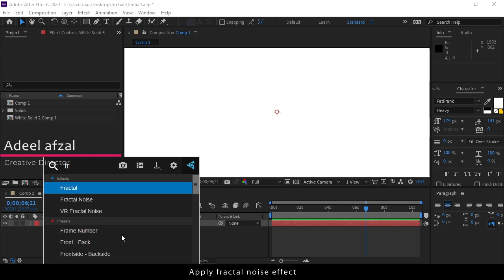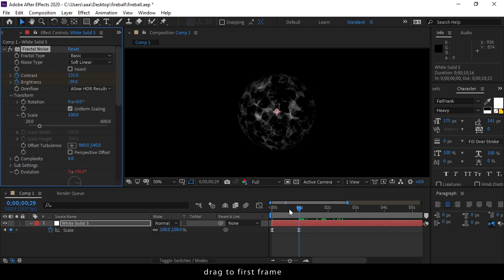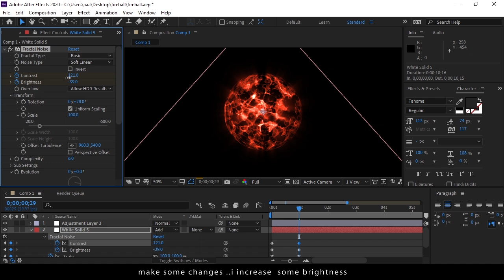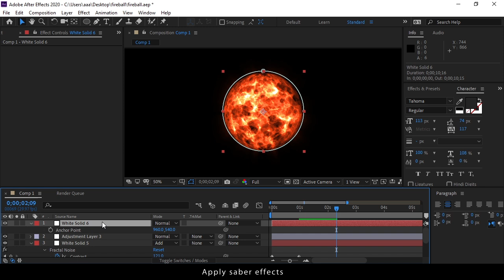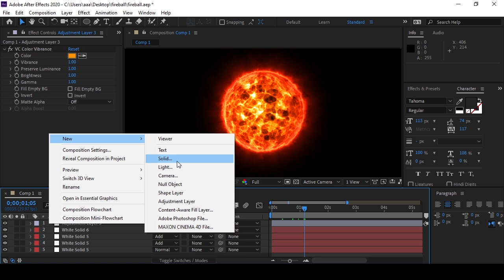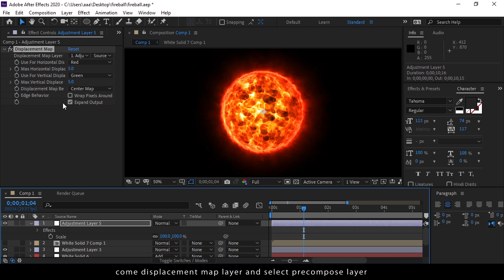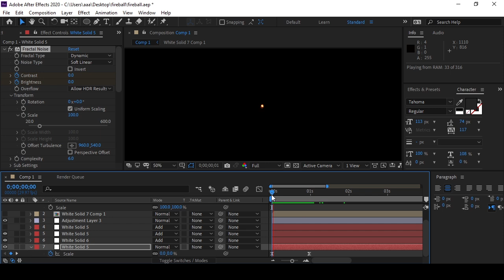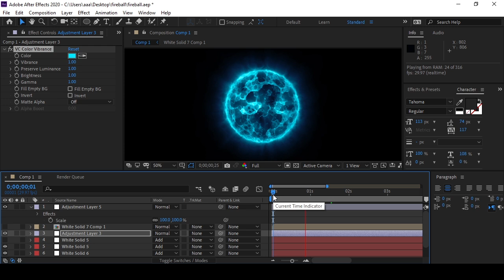How To CREATE ENERGY BALL | Compositing - VFX Tutorial After Effects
HI all,
This Tutorial is made for advance level after efects and element 3d compositing tutorial.in this tutorial I decribed how to track and key greenscreen also how to adjust 3d model .
Element 3d compositing is a main focus for this tutorial.

Card Compositing VFX - Element 3D After Effect   @VideoCopilot ​
give valuable feedback guyzz

Hello! I’m a professional visual media creator & editor with years of experience. I will include visual and sound effects, transitions, professional titles, stabilizing, adding music, and other effects to create an engaging clip. I am also well-known for perfect quality and a quick turnaround time.